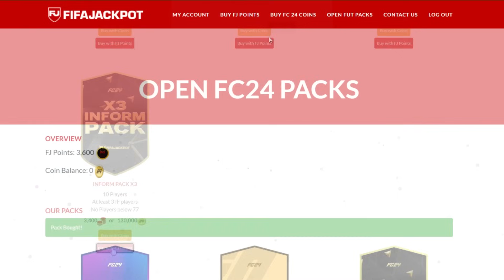LOS MEJORES EXTREMOS DE EA FC 24 POR SU RANGO DE PRECIO !!